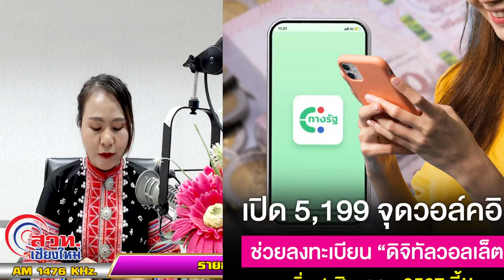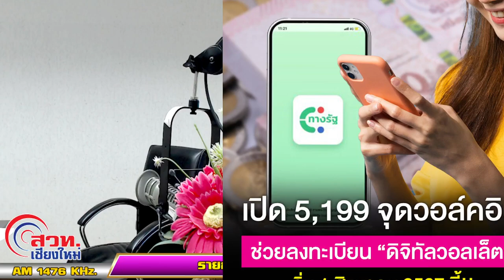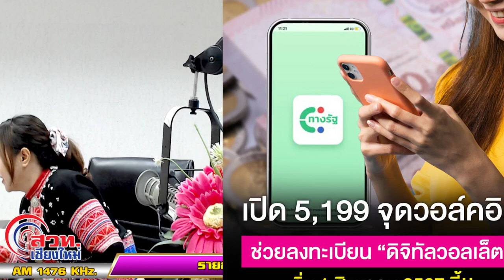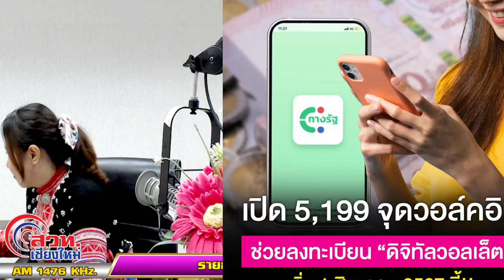31/7/2024-Lahu Radio : รายการ อ่อโบดะจ้า (Aw bon da ja ) DJ..Nahkabon 11.00-12.00 น.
Lahu Radio : รายการ อ่อโบดะจ้า
 (Aw bon da ja ) DJ..Nahkabon
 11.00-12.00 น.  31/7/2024